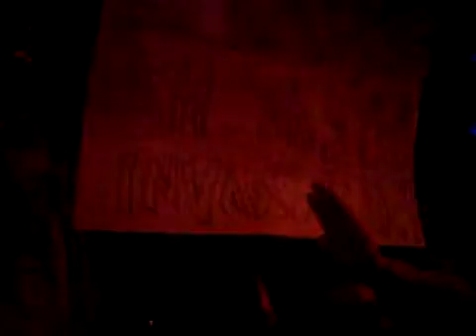No Snitches!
Snitch @ WWE RAW in Boston gets cool kids ejected, what a herb.  SH^RK SYDE ENTERTAINMENT HAPPENS TO BE ON THE SCENE!!!